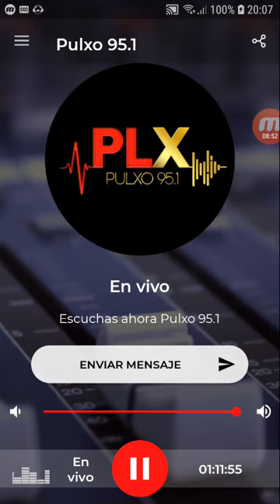coki ramirez en fernet con coki pulxo 951 parte 5 09-11-2019